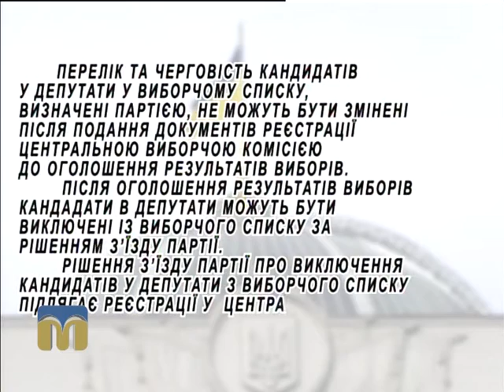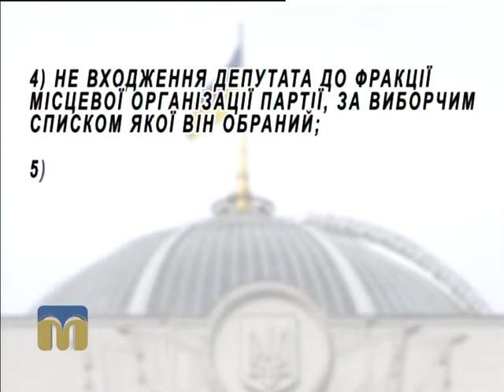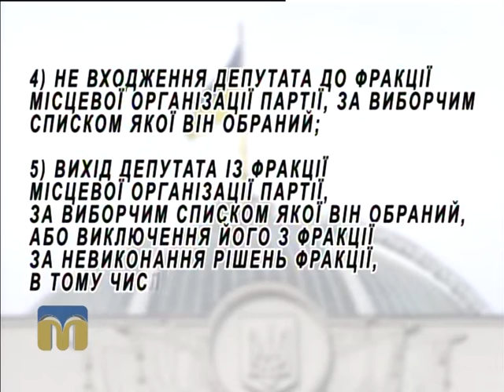Вибори народних депутатів України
16 лютого 2016 року Верховна Рада України прийняла Закон України "Про внесення змін до Закону України "Про вибори народних депутатів України" (щодо виключення кандидатів у народні депутати України з виборчого списку партії в багатомандатному окрузі)".

Гість програми "Гаряча лінія": Олег Мудрак, голова фракції партії "Відродження" Миколаївської обласної ради.
Ведучі програми:  Андрій Острєв, Ігор Пох.